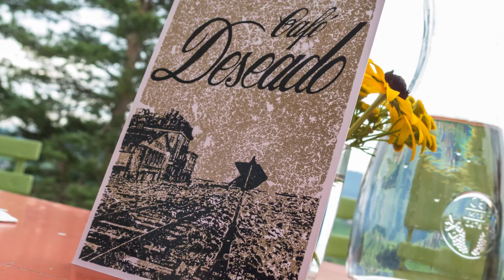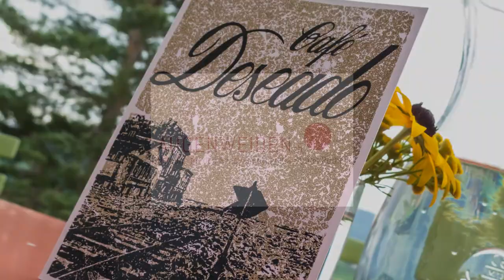Tango im Kronenbühl - Der engagierte, kleine Kultur-Ort in Rehetobel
TANGOS UND EIGENKOMPOSITIONEN AUS DEM CAFÉ IN PATAGONIEN
Cafe Deseado mit: Julia Herkert (Violine/Viola), Martin Amstutz (Bandoneón), Stefan Gschwend (Gitarre)